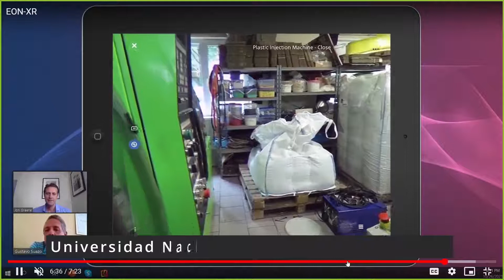Use Case: National Autonomous University of Honduras - Manufacturing